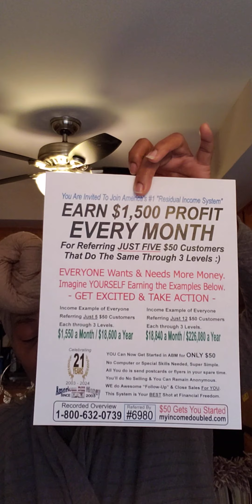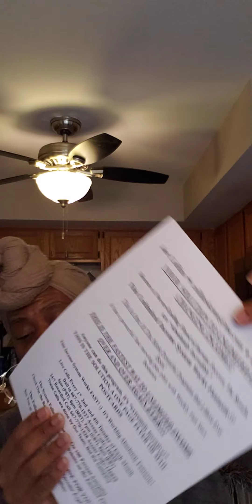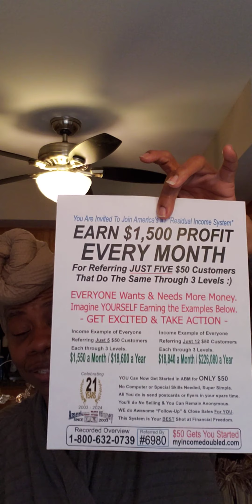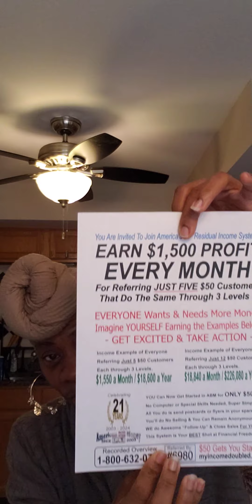WATCH THIS LIFECHANGING TESTIMONIAL AMERICAN BILL MONEY JOE COLLINS #6980 JOIN TODAY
This company has been in business since 2003 for 21 years with an A+Rating with Better Business Bureau.

ID#6980

I have found a way to show other whats possible and be on the road to financial freedom for this year and beyond and reach all of our goals.

JOIN US ON THESE POWERFUL CONFERENCE CALLS

Live Calls Every 1st 2nd and 4th Tuesday of the Month

5pm(PST),6pm(MST),7pm
(CST), 8pm(EST)

These Call are done by Our Team,Not by the company

💥Please Take a Few Minutes of your Time & Listen to Our
Sizzle Call

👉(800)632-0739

💥VERY IMPORTANT💥

Please Make Sure to Use Your Sponsors ID Number When Joining Joe Collins

Sizzle Call

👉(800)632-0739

💥American Bill Money Excepts All Major Credit & Debit Cards Checks and Money Orders Too

💥American Bill Money Company has an Amazing

Follow=Up & Closes Sales for you

*Have 3 Very Powerful PayPlans

💥No Selling The Company does all the Selling you can remain Completely Anonymous

💥All You do is Mail Out Our Beautiful Eye-Catching Postcards,Flyers or Drop Cards in Your Sparetime

ID#6980

If serious and interested you may contact by calling or text

The performance represented is historical and that past performance is not a reliable indicator of future results and investors may not recover the full amount invested. Investing can be very risky and will solely depend on the persons work ethic.You may Invest at your own risk. I am merely sharing opportunities that I am involved in with my own money that have been invested.